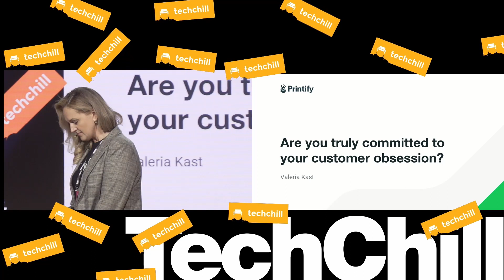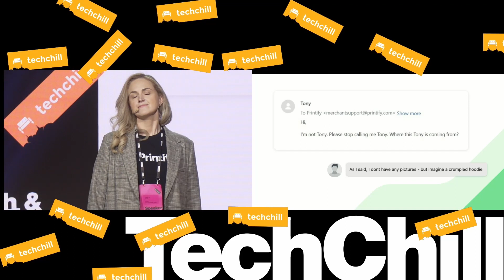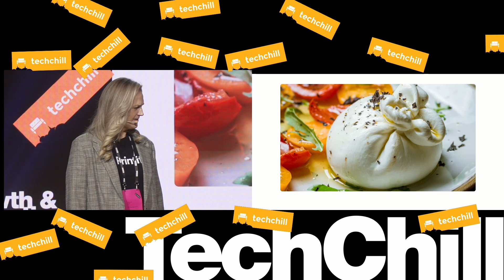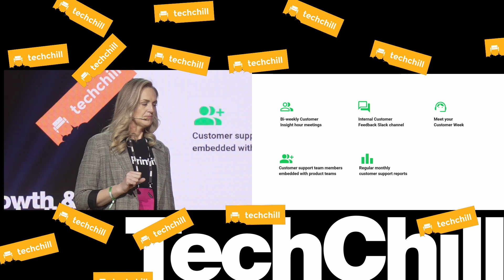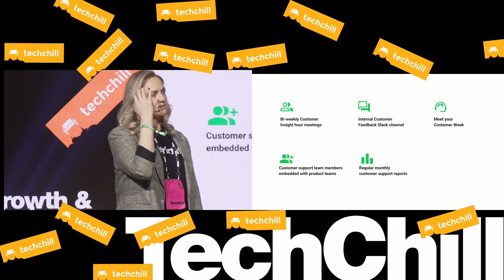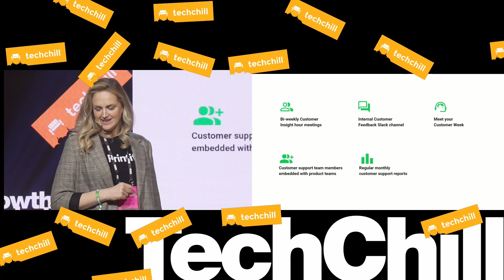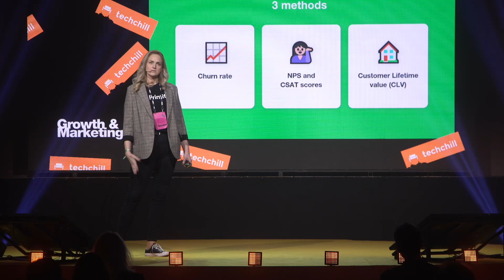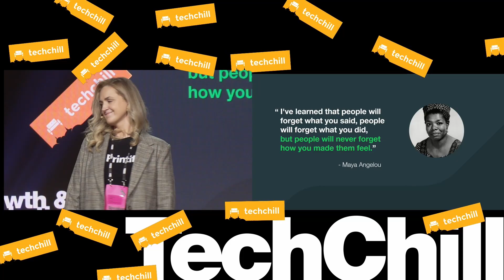Are You Truly Committed to Your Customer. Keynote by Valeria Kast / Printify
Are customers always right? Valeria highlights the best parts of Printify's approach to servicing customers.

🔸 Valeria Kast, Head of Merchant Support at Printify

Keynote was a part of TechChill 2022
TechChill is the leading Baltic tech and startup event, held in April 27-29, 2022. The event brought together aspiring startups, international investors, innovative corporations, tech enthusiasts, and inspirational minds from around the world to share their stories and insights.